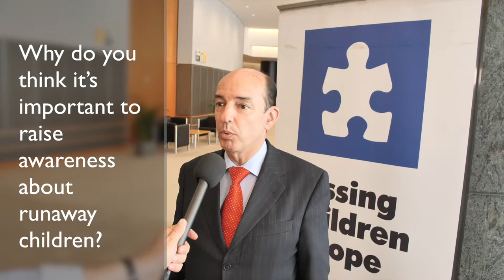Runaways: Unseen and Unheard: interview with Carlos Coelho, Member of European Parliament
On June 6th, Missing Children Europe hosted an event at the European Parliament with MEP Julie Ward to better understand trends related to runaways, the largest category of missing children.

Here are the takeaways from Carlos Coelho, Member of the European Parliament